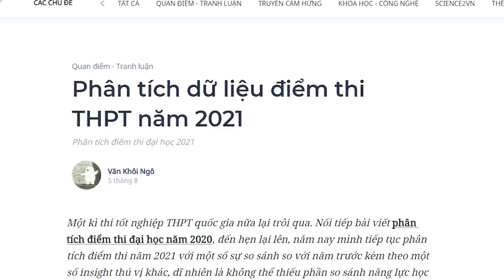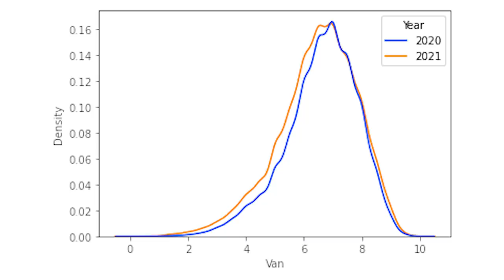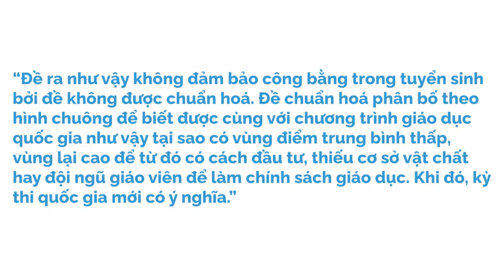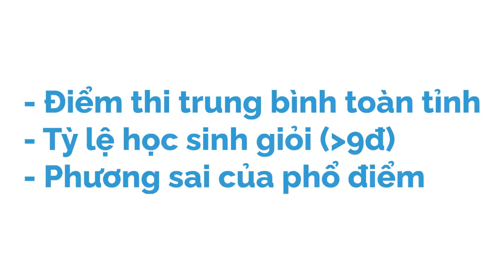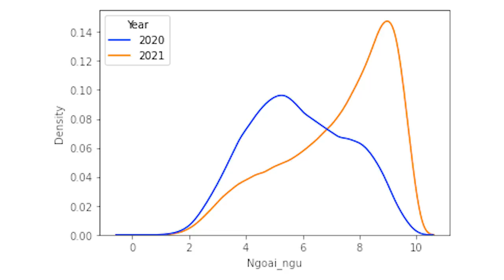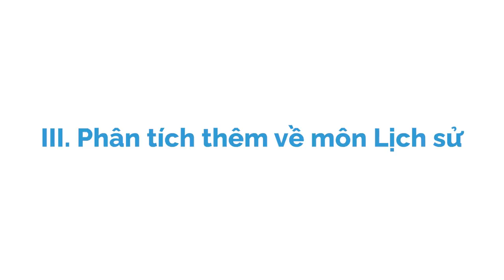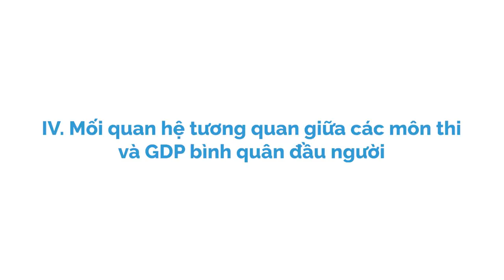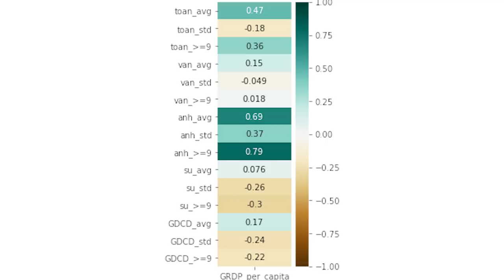TOÀN CẢNH HỌC LỰC VÀ ĐIỂM THI THPT 2021 | Văn Khôi Ngô | KHOA HỌC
Một kì thi tốt nghiệp THPT quốc gia nữa lại trôi qua. Nối tiếp bài viết phân tích điểm thi đại học năm 2020, đến hẹn lại lên, năm nay mình tiếp tục phân tích điểm thi năm 2021 với một số sự so sánh so với năm trước kèm theo một số insight thú vị khác, dĩ nhiên là không thể thiếu phần so sánh năng lực học tập thể hiện bằng kết quả kì thi giữa các tỉnh, vùng miền với nhau.

Kênh Spiderum Giải Trí đã có Podcast, nghe tại đây:
Bài viết: Phân tích dữ liệu điểm thi THPT năm 2021
Được viết bởi: Văn Khôi Ngô

Những nội dung liên quan:
TOÀN CẢNH HỌC LỰC VÀ ĐIỂM THI THPT 2020  | Nhện tri thức | Văn Khôi Ngô | SPIDERUM

 • TOÀN CẢNH HỌC LỰC...
ĐỊNH KIẾN VÙNG MIỀN của người VIỆT NAM | Nhện tri thức | Văn Khôi Ngô | SPIDERUM

 • ĐỊNH KIẾN VÙNG MI...
Dòng nhạc Lo-fi: Nghệ thuật từ sự không hoàn hảo | Nhện tri thức | Miinnn | SPIDERUM

 • Dòng nhạc Lo-fi: ...